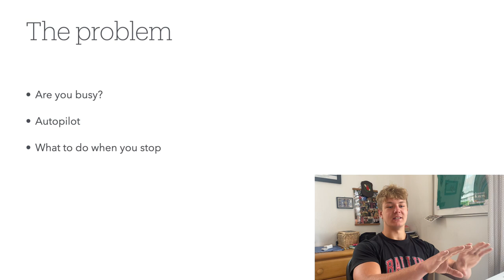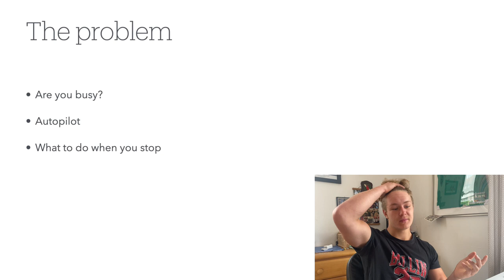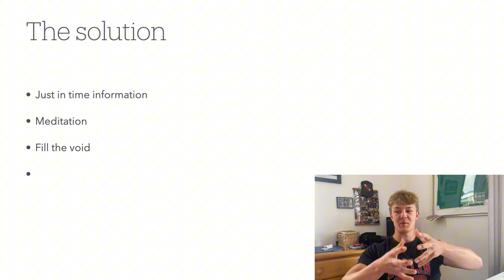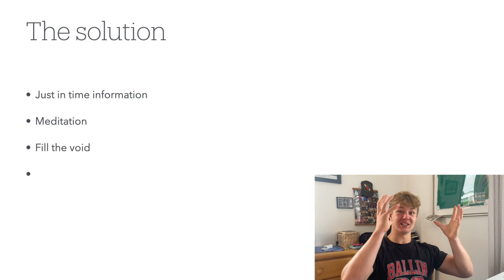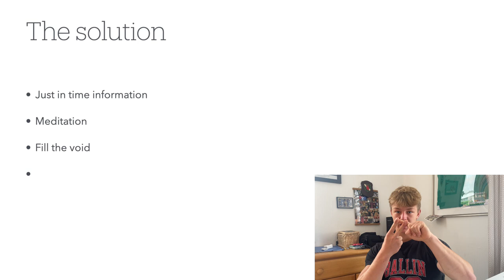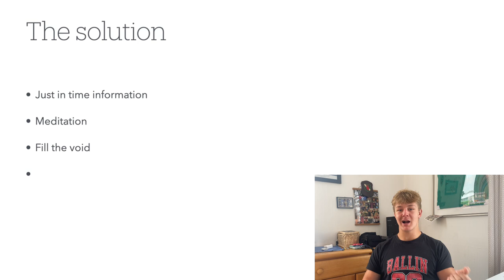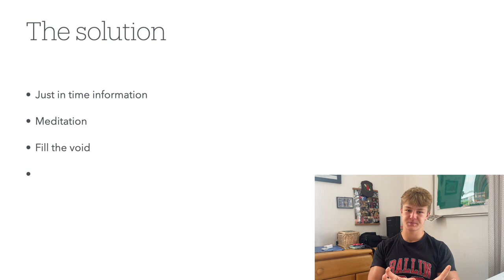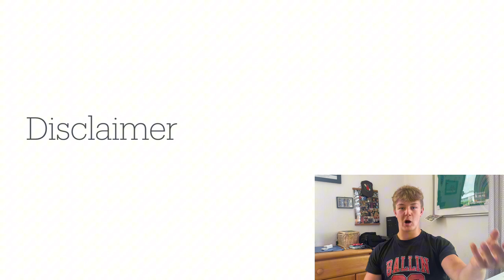How To Make The Internet Work FOR You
In the comment section you can ask all kinds of questions and either I or your brother will help you with it.Master Your Mind. CAVEMAN.